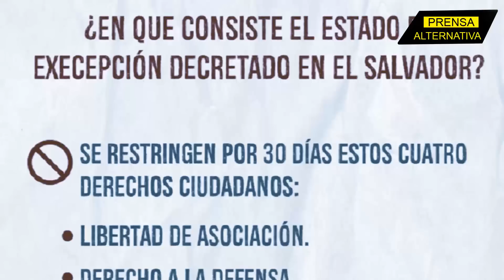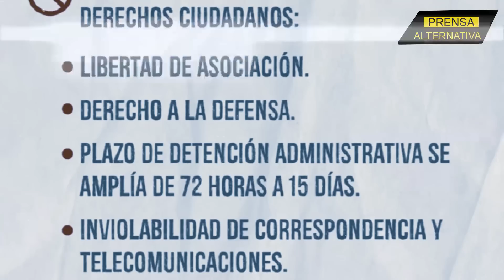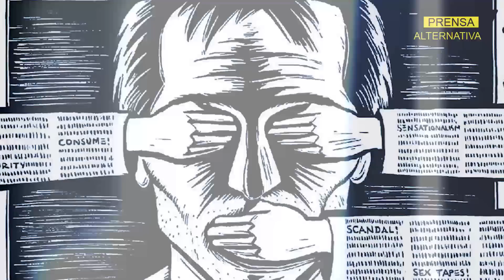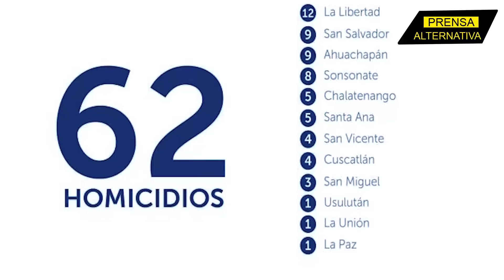¡Miran la paja en el ojo ajeno!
Luego de un notabilísimo desempeño como presidente de su país, Nayib Bukeke, actual presidente de El Salvador, se aproxima a la encrucijada donde tendrá que decidir si buscará la reelección presidencial para continuar con su titánica labor de cambio o cederá antes las presiones internas y externas que buscan que sea otro personaje quien lo suceda. Los argumentos que esgrimen sus detractores son muestra inequívoca de quienes son y lo que realmente los mueve.

Jefe de Prensa: Enzo Anchante